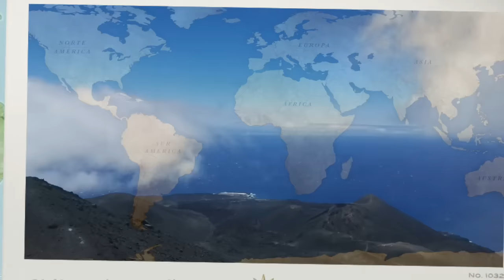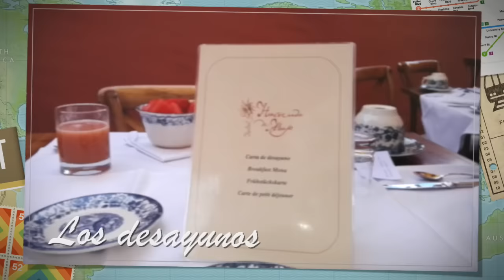Destino La Palma. La Isla Bonita. María Esteve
Un viaje maravilloso. Una isla bañada por el océano Atlántico perteneciente al archipiélago de Canarias que no puedes dejar de visitar.
Una isla que forma parte de "mis Imprescindibles" y que estoy segura volveré a visitar.
El Hotel Hacienda de Abajo, la revista Condenast Traveler, Mesala films y mis compañeros: Fernando Tejero, Ana Fernandez, Ramón Salazar Hoogers, Veronica Sanchez, Unax Ugalde, Silvia Marty, Greta Fernandez, Nico Romero, Alicia Rubio, Neus Cela y Marta Larralde han convertido este viaje en una experiencia maravillosa que no olvidaré jamás.